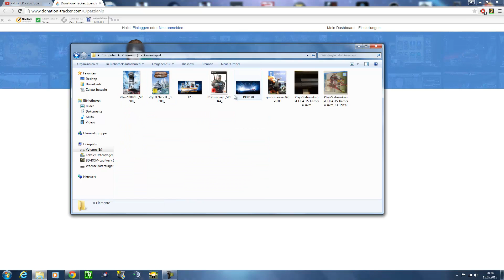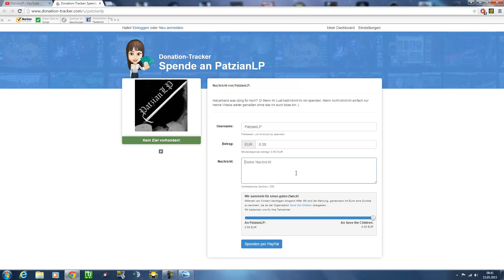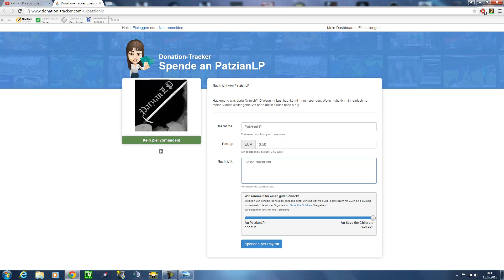Giveaway Star Wars Battlefront 3 + The Witcher 3 - 3000 Abonnenten Special - PatzianLP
Ihr seid der Wahnsinn! Ihr seid die besten besten! Ihr gebt diesen Kanal eine Seele! 3000 Abos sind hier auf meinem Channel. Deswegen gibt es für euch dieses Gewinnspiel. Star Wars Battlefront 3 Giveaway und The Witcher 3 Giveaway als Hauptpreise sind die Highlights.

Wie ihr mitmachen? Das erfahrt ihr im Video!

Jetzt heißt es Road to 4000 Abos bis Ende des Jahres!
Mit eurer Hilfe werde ich das 100% schaffen. Davon bin ich überzeugt

Verlosung findet am 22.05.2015 um 20:30 Uhr statt.

Dieses Gewinnspiel steht in keiner Verbindung zu YouTube oder Google.